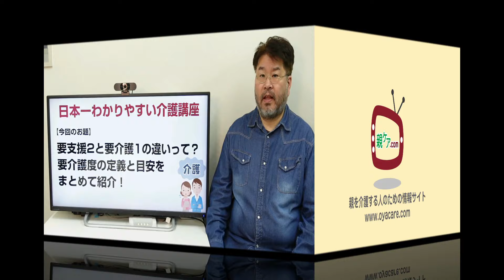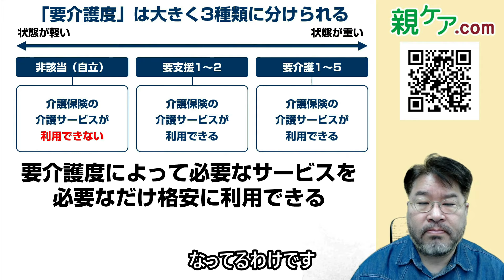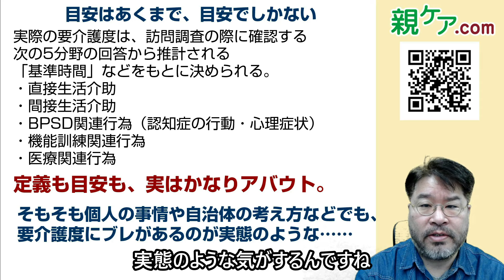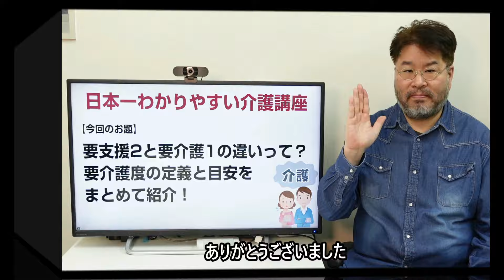要支援2と要介護1の違いって？ 要介護度の定義と目安をまとめて紹介！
介護アドバイザーの横井孝治です。

介護にかかわる用語には難しいものが多いですよね。親が弱ってしまっただけでもツラいのに、複雑怪奇な介護の制度について手続きをしたり、わからない言葉を調べたりと、介護家族は本当に大変です。

今回の「日本一わかりやすい介護講座」では、介護保険のサービスを利用する際にとても重要なのに、理解している人が少ない要介護度別の状態の違いについて詳しく解説しています。ぜひ、最後までご覧ください。

親ケア.com公式チャンネル「日本一わかりやすい介護講座」では、一般の方向けに「今後の介護に備える」「既に始まっている介護の負担を減らす」ための情報を発信しています。

介護アドバイザー横井孝治の紹介記事は、こちらから。

0:00 オープニング
1:19 「要介護度」ってそもそも何？
2:02 非該当（自立）の定義
2:49 要支援1の定義～目安
4:18 要支援2の定義～目安
6:02 要介護1の定義～目安
8:02 要介護2の定義～目安
9:17 要介護3の定義～目安
11:11 要介護4の定義～目安
12:30 要介護5の定義～目安
13:30 定義と目安でバラツキがある理由は？
15:10 正しい要介護度で認定されるためには
15:56 エンディング

★★★★★動画内で紹介したサイト★★★★★

要支援・要介護度の定義2【東京都中野区】

要介護度別の状態区分の目安【厚生労働省】

要介護度は「基準時間」で決まる【厚生労働省】
※ページ中段の「「要介護認定等基準時間」により状態を区分」を参照

★★★★★関連動画★★★★★

訪問調査対策！正しい要介護度で認定されるために【その1】事前準備編

訪問調査対策！正しい要介護度で認定されるために【その2】当日対応編

★★★★★関連サイト★★★★★

●介護アドバイザー横井孝治の紹介記事

●介護アドバイザー横井孝治がガイドを務める、All About「介護」

●介護アドバイザー横井孝治がガイドを務める、All About「介護施設・老人ホーム」

●介護アドバイザー横井孝治がガイドを務める、All About「介護用品」

★★★★★取材、セミナーのご依頼など★★★★★

※ご連絡は、こちらの企業サイトの問い合わせフォームからお願いします。